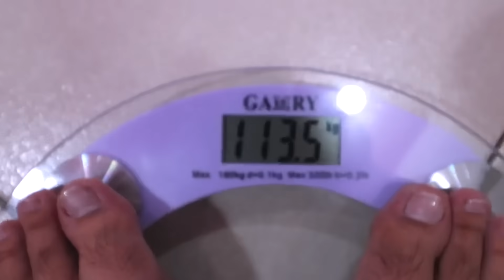UNBOXING LAZADA & SHOPEE MYSTERY BOX (SCAM NA NAMAN ITO!!!) | LC VLOGS #349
HINDI KO KINAYA!!! Naloka ako sa mga laman ng Mystery Box Bes 😱😂